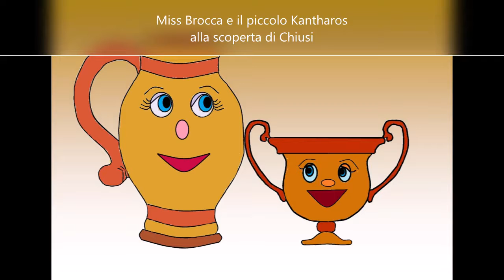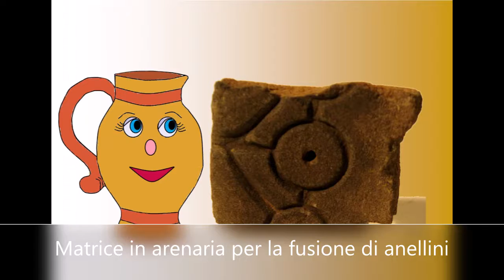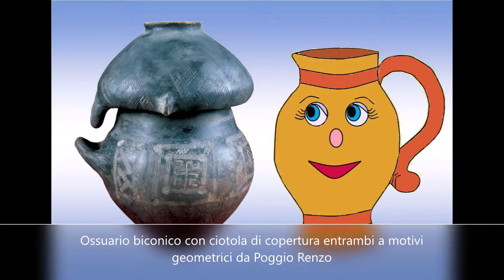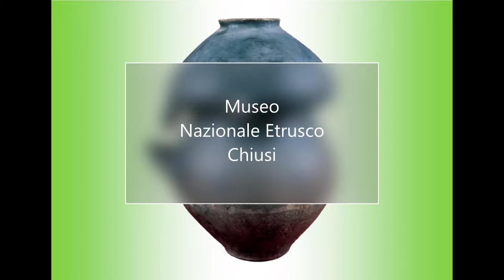02MNECxKIDS Il periodo villanoviano a Chiusi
Miss Brocca e il piccolo Kantharos proseguono la visita del museo alla scoperta dei reperti villanoviani!
MNECxKIDS, @allascopertadiChiusi, @laculturanonsiferma
VIDEO realizzato per la fruizione e l’accessibilità a distanza del patrimonio del museo durante l’emergenza sanitaria COVID19 e la relativa chiusura al pubblico del museo.
Voci narranti: Cristina Balducci, Giovanni Ricciardi.